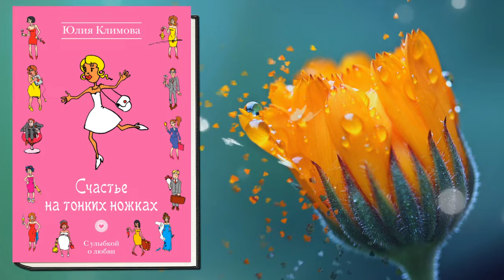Счастье на тонких ножках "Любовный роман" (Юлия Климова) Аудиокнига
💗💖💘Прослушать и скачать целиком Аудиокнигу "Счастье на тонких ножках" можно
Описание книги
Первая любовь обрушилась на Настю Ниагарским водопадом – она потеряла покой и сон! Павел Акимов – вот кто должен стать ее мужем. Обязательно! Точно! Раз и навсегда! Разве можно прожить без этого удивительно красивого парня хотя бы один день? Разве можно отказаться от шанса стать счастливой? Конечно, нет!
Но судьба плетет свою интригу, и мечтам не так-то просто стать реальностью.
Настя бедна, а Павел – богат. Она – сирота, а он – сын состоятельных людей. И к тому же есть тайна, мимо которой нельзя пройти…

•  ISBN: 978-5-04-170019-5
•  Чтец: Елена Кондратьева
•  Правообладатель: ЛитРес: чтец, Эксмо, Елена Кондратьева